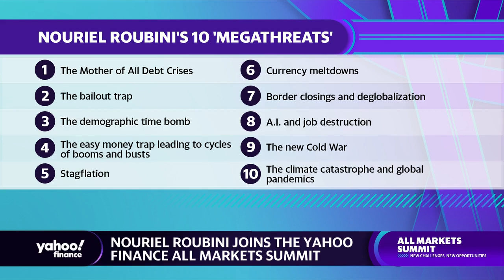Nouriel Roubini details the 10 biggest threats to the global economy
Economist, professor, and author Nouriel Roubini speaks with Yahoo Finance Editor-in-Chief Andy Serwer at the Yahoo Finance All Markets Summit to highlight the 10 "megathreats" to the global economy, which include stagflation, the climate crisis, and deglobalization.